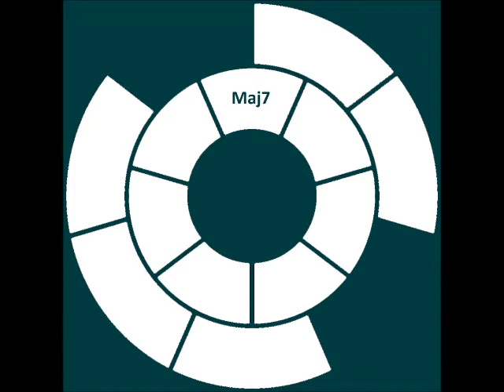BABY I AM WANT YOU BUSSOLA